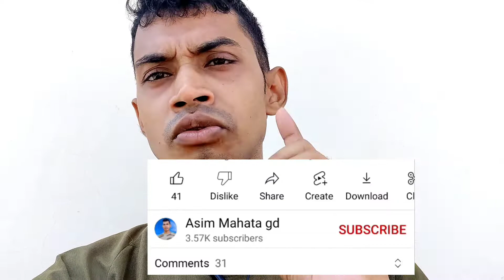BSF tradesman vacancy 2022 ||Bsf New tredesman vacancy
য়ে সব ছেলে মেয়ে পুলিশের চাকরি জন্যা চেষ্টা করে আমি তাদের অনলাইন ক্লাস করাই এবং হেল্প করি আমার youtube চেনেল এর মাধ্যমে বোঝাই, চাকরি জন্যা কি কি করতে হবে তাহলে চাকরি পাবে,
তুমি য়দি আমার youtube চেনেল টা ফলো কর তাহলে বুঝতে পারবে, চাকরির জন্য কি কি করবে হবে তাহলে চাকরি পাবে,,,

আমার youtube চেনেল এর
 নাম__ Asim mahata gd